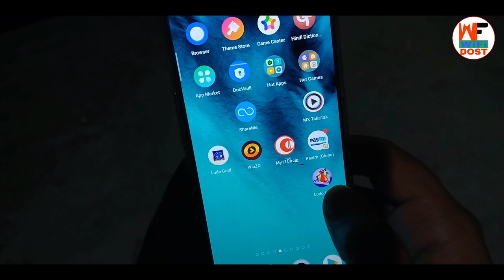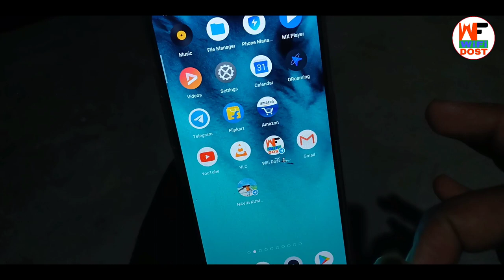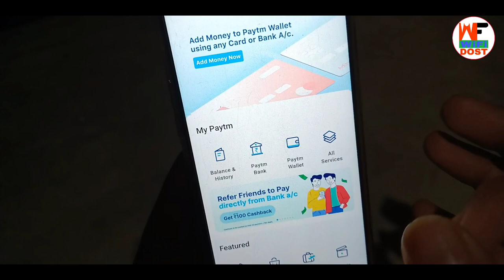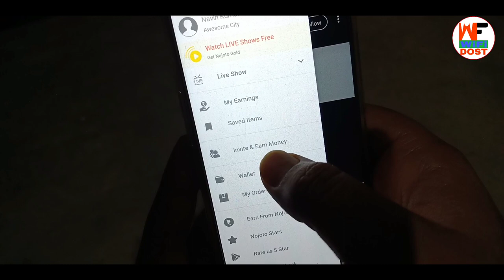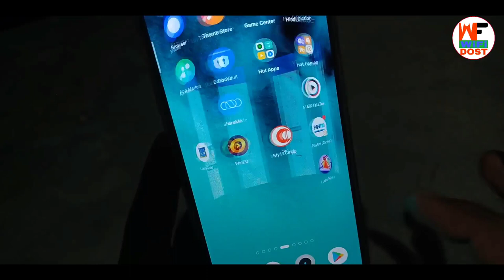nojoto app payment proof | nojoto app se paise kaise kamaye | wifi dost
Refer Code :- navinkumar2235

 By,
     NAVIN KUMAR

_________Wifi Dost_________________